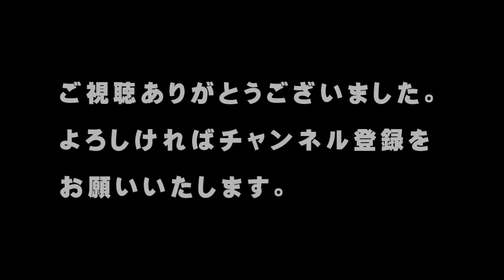【モバイル通信】SMSを無料で送る方法【アトムミニ】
「こんにちは、」

「あなたはSMSをよく使いますか？」

たぶん、二段階認証などを利用する人は、SMSを利用することが多いと思います。

今はメッセージのやり取りでLINEを使う人が多いので、SMSで送信することは少ないでしょうね。

ただ、SMSで送った方が、早かったり、楽な時もあります。

私は、頻繁ではないですが、月に数回は利用します。

通常、SMSは受信が無料で、送信は有料です。

本日は、SMSを無料で送る方法についてお伝えします。

モバイル通信,SMS,SMS 無料,アトムミニ